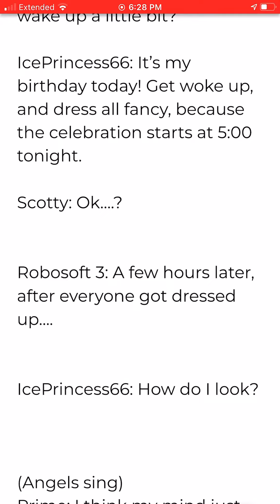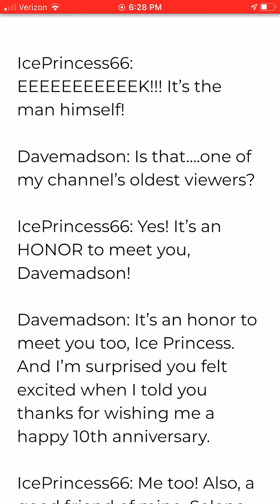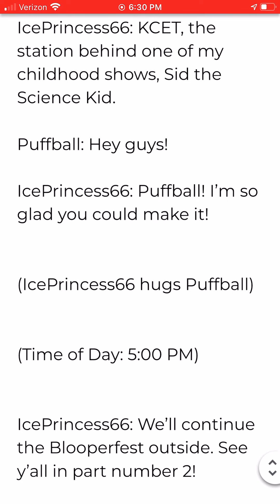My Script for my E P I C 15th Birthday Special (pause to read)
For everyone involved in this special